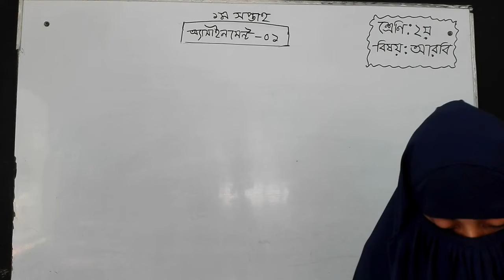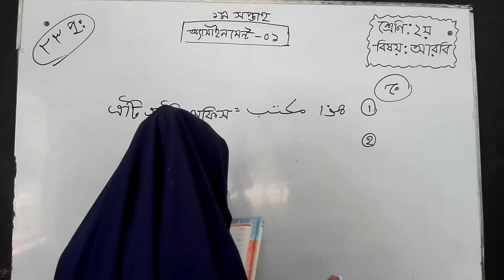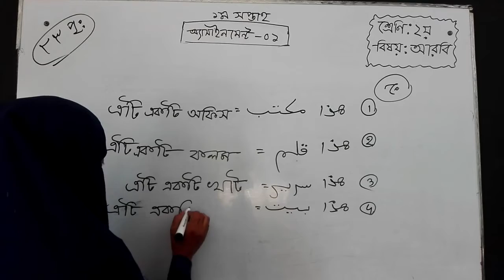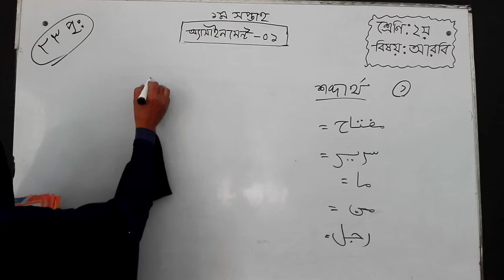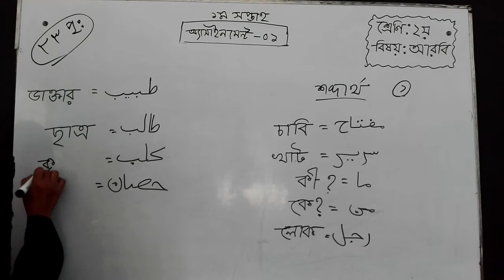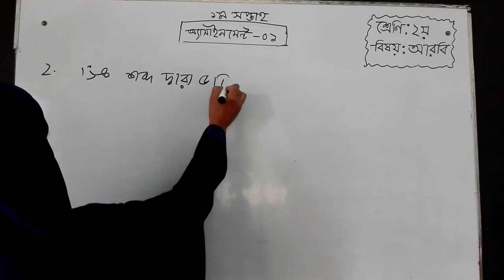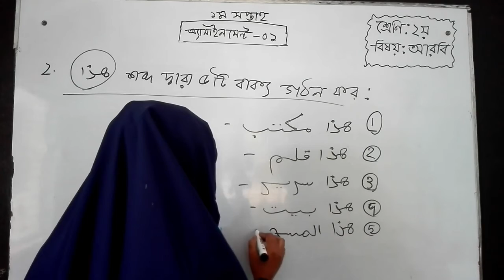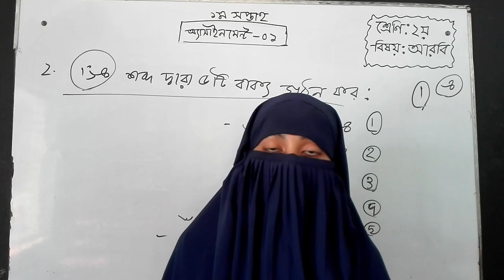Bogura City Ideal Madrasah। Online Class। Class-Two। Subject-Arabic, 1st Assignment Class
তারিখ- ১৩/০৬/২০২১
ক্লাস: ২য়
বিষয়ঃ আরবী
বিষয় শিক্ষক-  জনাব  মারিয়া আকতার
স্থান- শাকপালা, বগুড়া
মোবাইল: ০১৭৭৫৫৩৬৮৪৮